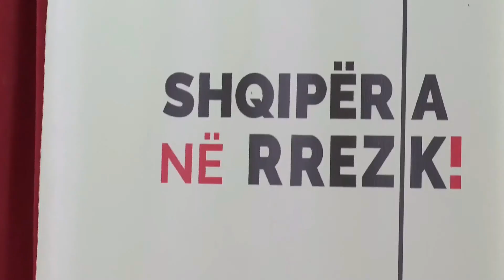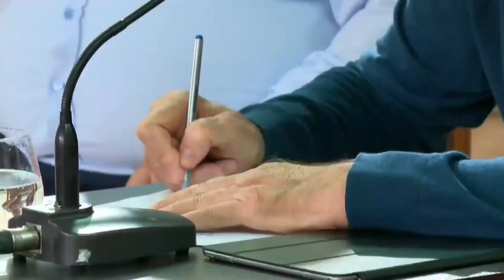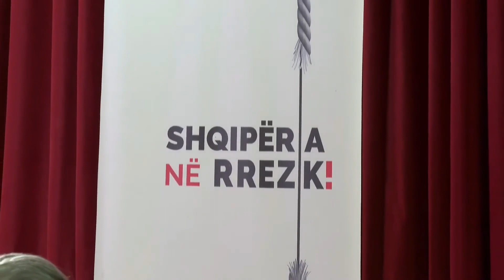Ballkani i Hapur/ Berisha: Rama mbron Serbinë nëpër samite!